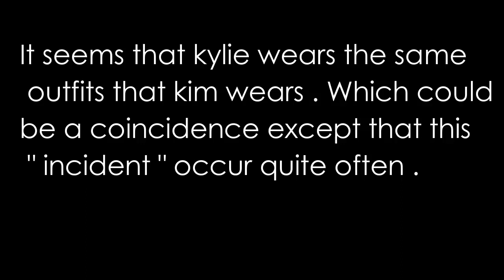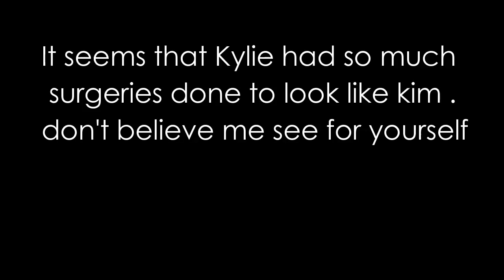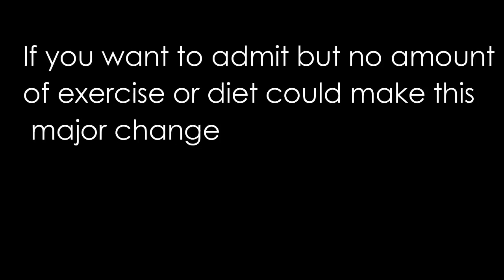KYLIE JENNER IS COPYING KIM KARDASHIAN AND STEALING HER STYLE AND LOOK with proof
Lets get Working!